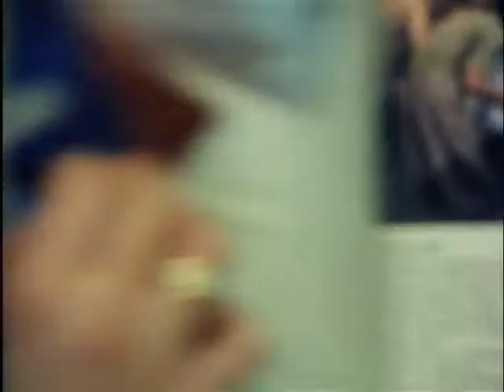How is a fashion photo reportage made? (Week number: 78-17) 🔴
Description (more): Focus on the making of a photo reportage on fashion. SHOTS: model during a photo shoot in a studio; models show rainwear at the Nieuwe Dijk in Amsterdam for a photo reportage by Ronnie Herz.